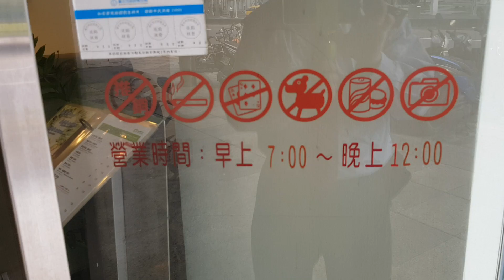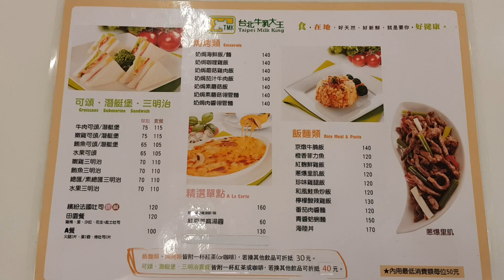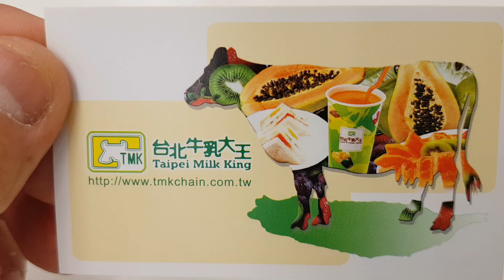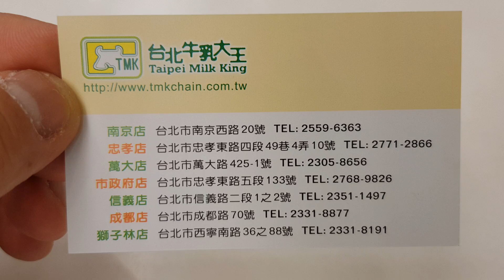*2018/04/06/北市 信義區 台北牛乳大王-市政府店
店名：台北牛乳大王-市政府店
地址：台北市信義區忠孝東路五段133號